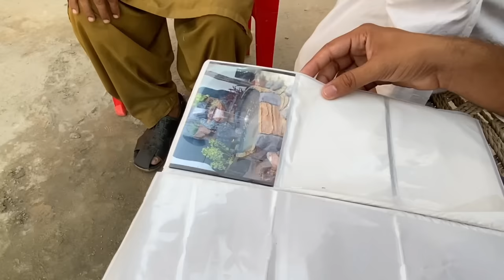Murgio ka Ghr Toot Gea 💔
Asslamualaikum friends !